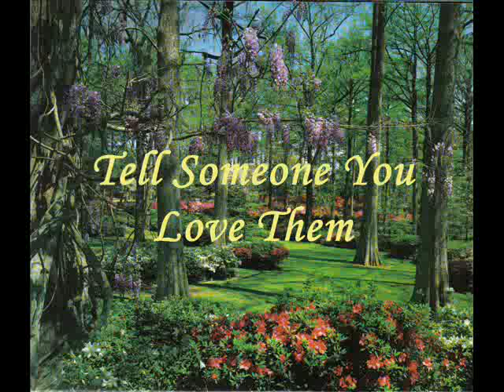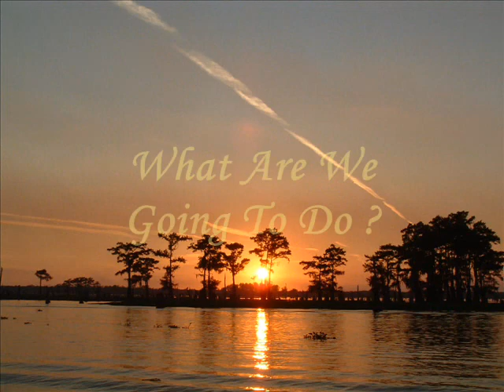Philmology - Our Beautiful Planet, An Enviromental Video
Photo's Of Our Beautiful Planet, with Music by Dramarama: What Are We Gonna Do, written by John Easdale